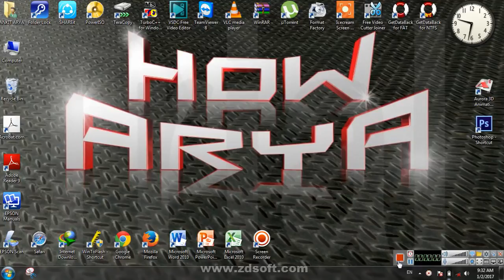How to create YouTube channel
How to create YouTube channel How to netflix Facebook Google